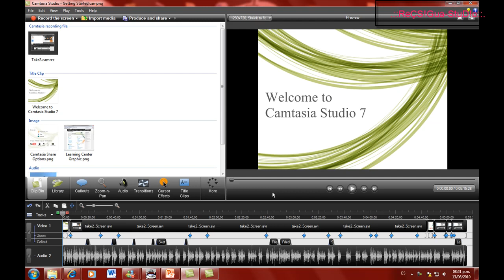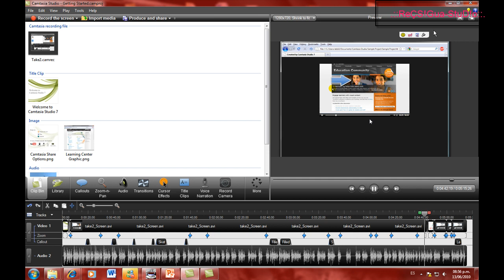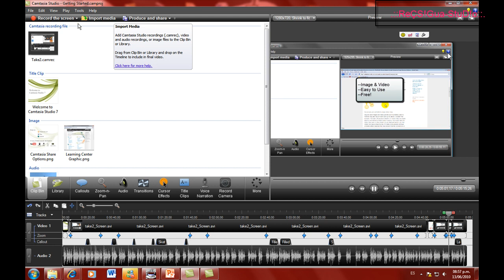CAMTASIA IN CAMTASIA 7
EL VIDEO PASADO MOSTRABA LA VERSIÓN MÁS RECIENTE DE CAMTASIA ESTUDIO 7 EN SI VERSIÓN ORIGINAL, Y PUES POR HACER UN VIDEO MÁS QUE NO TIENE  NADA QUE VER CON ESTO, PUES GRAVE LA EDICIÓN DE CÓMO SE HIZO EL VIDEO PASADO, VEAN LAS DIFERENTES OPCIONES QUE TIENE ESTA NUEVA VERSIÓN, MUY BUENO PARA HACES, MUY SENCILLO A PESAR DE ESTAR EN INGLÉS Y PUES MUY BUENA HERRAMIENTA PARA ESOS COMPAÑEROS QUE LES GUSTA ENSEÑARNOS TRUCOS DE PC. SALUDOS
.::ReÇS!Gua-StuD!os::. (2010)